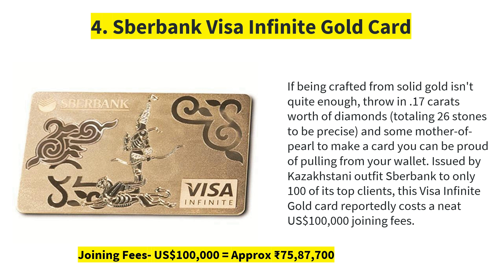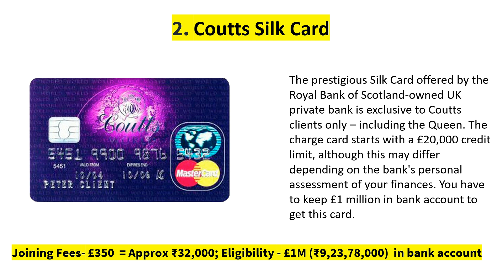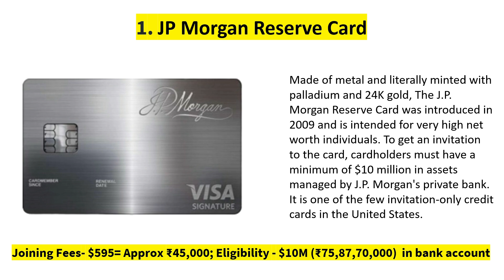5 Most Expensive, Exclusive & Prestigious Credit Card In The World | Queen Elizabeth Credit Card 🔥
Friends, Today I will tell you about 5 Most Expensive, Exclusive & Prestigious Credit Card In The World, to know more about most expensive credit card in the world, most exclusive credit card in the world, most prestigious credit card in the world, American Express Centurion Credit Card, American Express Centurion Black Credit Card, sberbank visa infinite gold card, dubai first royale mastercard, coutts world silk card, coutts silk card, jp morgan reserve card, jp morgan palladium card watch this video till end.

* If you want to open account with UPStox , you can open using this

*You can also join Angel Broking, they offer more margin (upto 48x) than any discount broker, Joining

"TechnoFino" is a "Technology" and "Finance" related channel, where you can get information about latest technology (Technology used in finance sector ) and finance (Like- Credit Card, Banking, Banking Technology, Mutual fund, Stock Market, Investment etc) in Hindi.